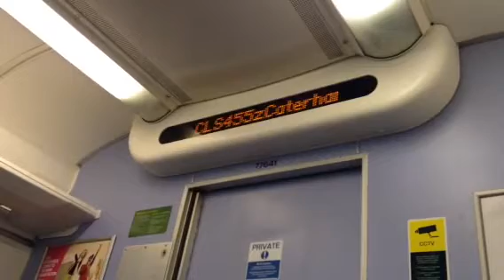Faulty PIS on 455 832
The PIS system on 455 832 has been faulty for two weeks now and nothing has been done yet. The video was taken at Purley Oaks on a Caterham service